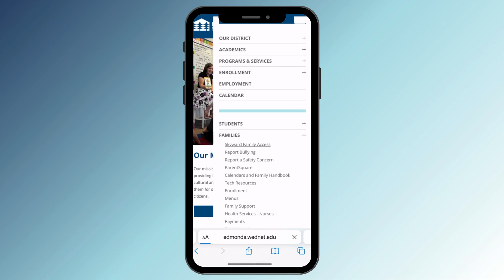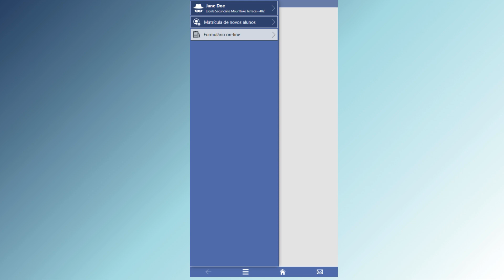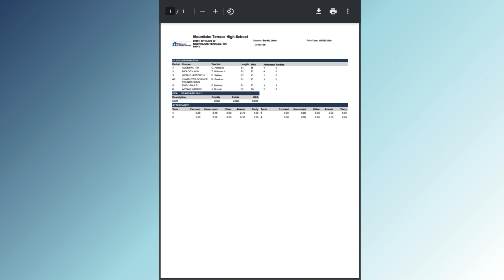Encontre seu boletim escolar no Skyward Qmlativ usando o celular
Saiba como encontrar os boletins escolares de seus alunos no Skyward Qmlativ usando seu celular.